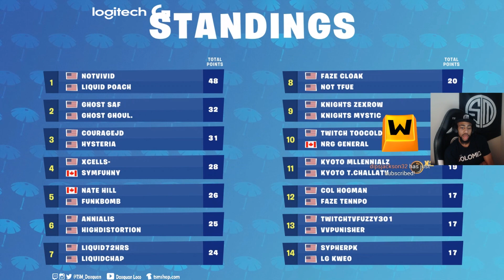Daequan Reacts to: Summer Skirmish Highlights & NotVivid and Poach Winning! (Part 8/9)